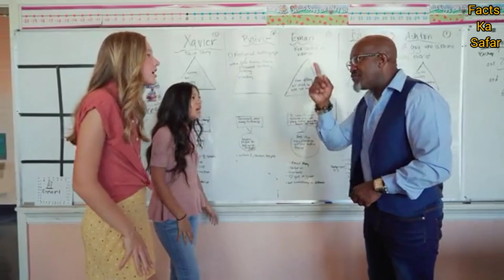Moles on Your body says about your personality : Facts ka safar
In this video, we will explore the impact of moles on the body and whether they are a sign of luck or not. Moles are a common occurrence on the human body and have been the subject of superstition for centuries. Some people believe that moles are an indication of good luck, while others think they are unlucky.

We will delve into the science behind moles, their formation, and their potential impact on health. We will also examine the cultural and superstitious beliefs surrounding moles and discuss whether there is any truth to these claims.

Furthermore, we will provide some tips on how to monitor moles and when to seek medical attention if necessary. This video aims to provide viewers with a well-rounded understanding of moles and their significance, both medically and culturally.

Whether you are curious about the nature of moles or are looking to gain a deeper understanding of their impact on the body and mind, this video is sure to provide valuable information and insights. So join us as we explore the fascinating world of moles.